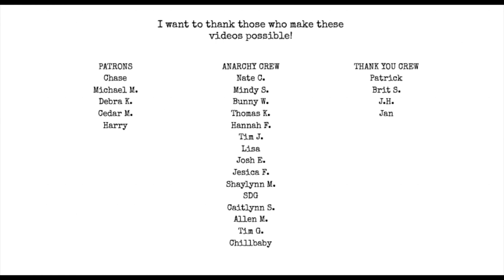Poets STEP UP!